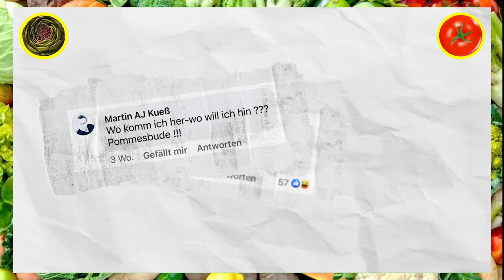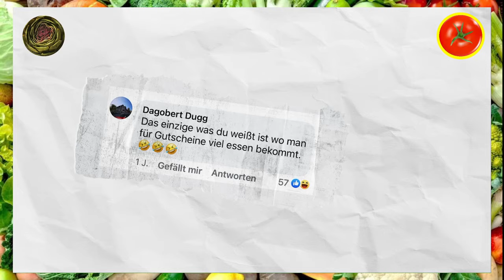LINKER ORWELLscher Neusprech: Demokratiefördergesetz - ZDF Inside Politix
Heute auf dem Speiseplan: ZDF Inside Politix zum Demokratiefördergesetz